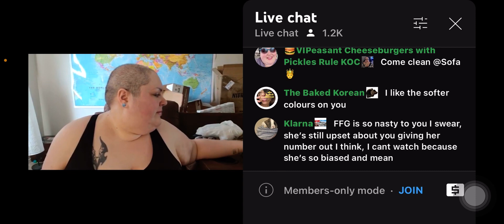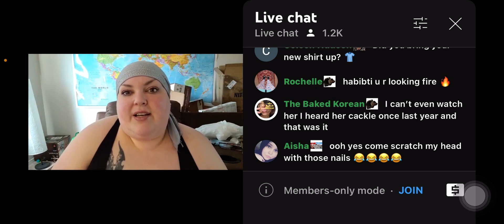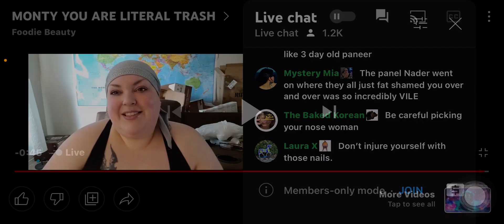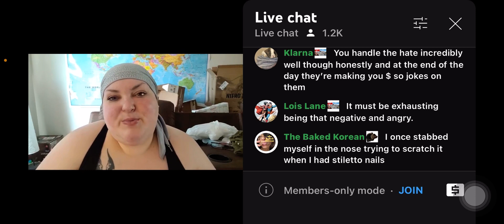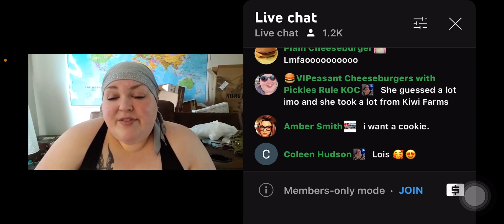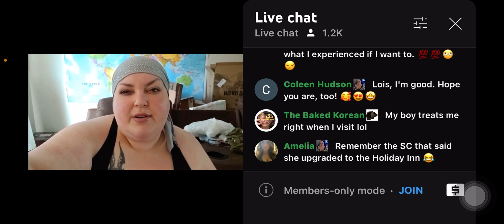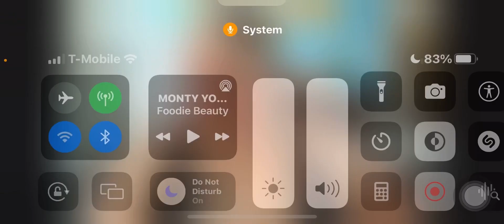Foodie beauty mad and going off on FFG😳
Have an AMAZING week breezy bunch🎉✌🏻💜🌻